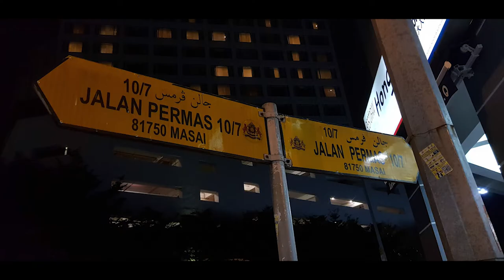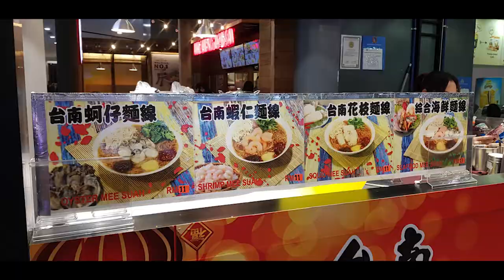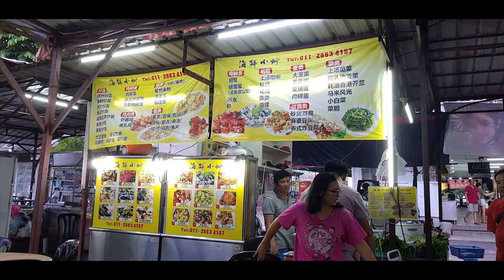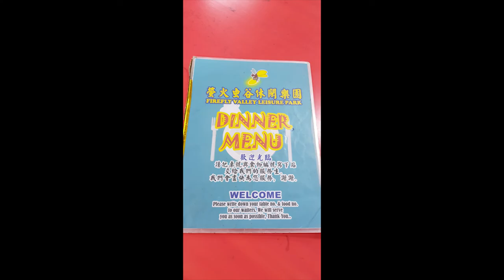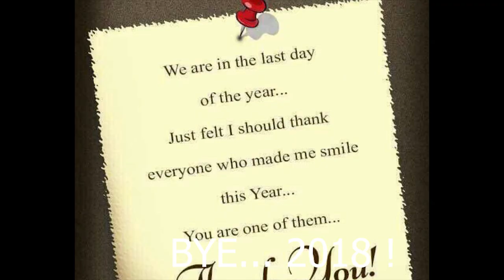Eat eat eat eat EAT!!!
This video is all about food.
If you DO NOT like food, please refrain to watch as it will lead you further, Haha~
If you LIKE food, then these are the foodie that you must explore for 5D4N in Johor Bahru, Malaysia.
You have nothing to lose, but a lot to GAIN!